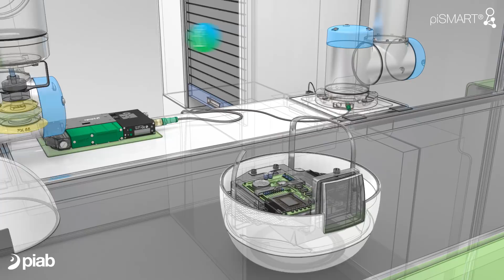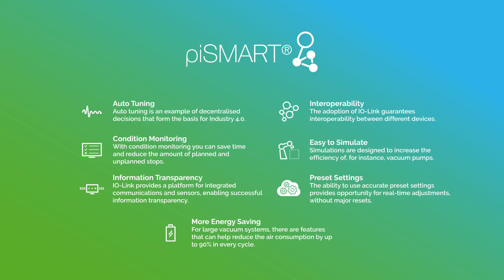The future is smart – meet piSMART® - Piab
Responding to the rallying call of Industry 4.0, Piab is introducing piSMART® – more intelligent and cloud-connected versions of the company's most advanced vacuum technology products, kitted out for the smart factories of the future.